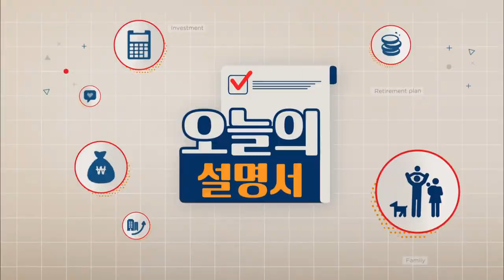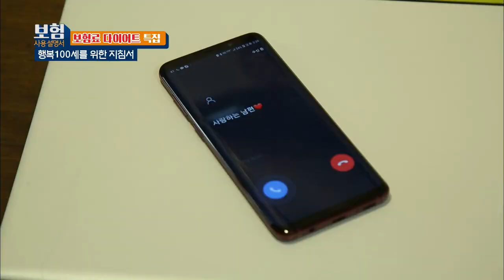[조선영상비전] 보험사용설명서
보험에 대한 알짜 정보를 제공, 시청자로 하여금 합리적인 보험가입을 통해
불확실한 미래를 대비하는 노하우를 전격 공개한다